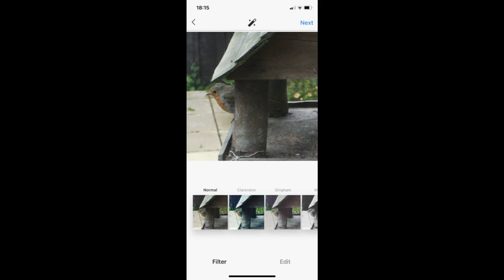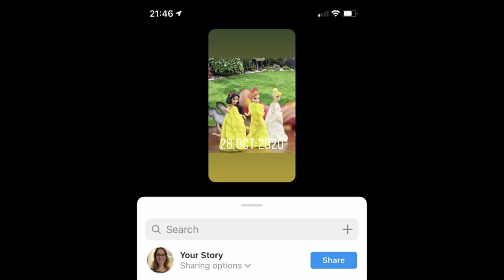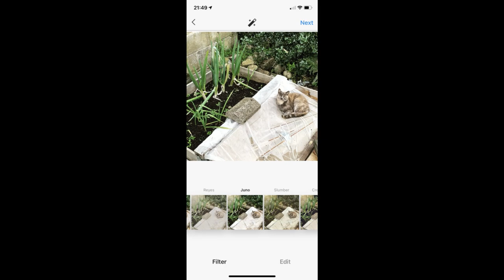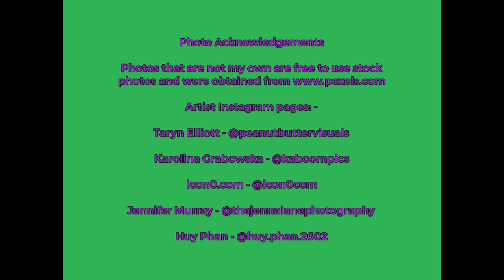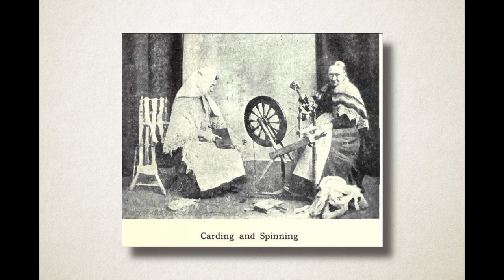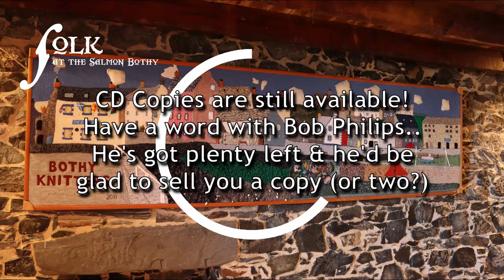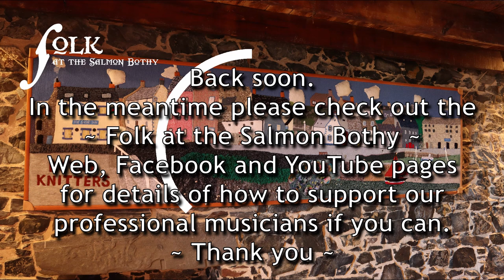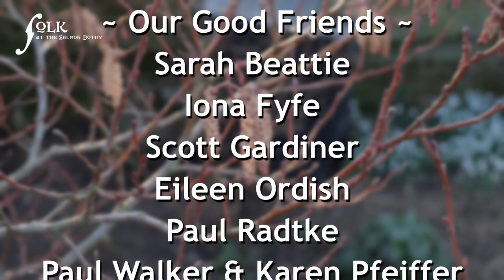Friday Night With Folk at the Salmon Bothy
Aye aye quines an' cheels, wifies an' mannies. It's nae as caal noo. Time fer takkin aff the thermals!

We have a fantastic line up for you this month - all presented by the inimitable Mike Blackburn.

From the club regulars:

Ronan Fitzsimons - Doug Hay - Paul Kersley
Alyson & Neil MacConnachie - Bob Sharp
Debbie Taylor - The Spiers Family

From friends and guests of FATSB:

Sarah Beattie - Iona Fyfe - Eileen Ordish
Paul Radtke - Paul Walker & Karen Pfeiffer

...and two specials! A collaboration between
our own Paul & Debbie Mudie and the voice
of Bev Baxter;

and

A tribute to Jim Reid by the marvellous...

Scott Gardiner

Folk at the Salmon Bothy is a folk music club based in Portsoy In NE Scotland